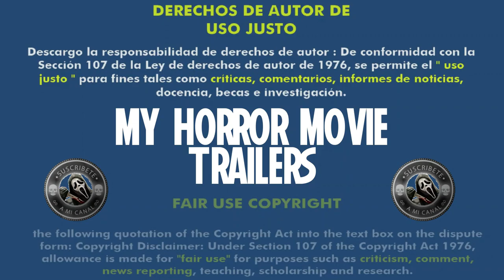The Crazies (2010) (Trailer HD) - Breck Eisner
Título original:    The Crazies

Año:    2010

Dirección:    Breck Eisner

Guion:    Scott Kosar, Ray Wright. Personajes: George A. Romero

Fotografía:    Maxime Alexandre

Reparto:    Timothy Olyphant, Radha Mitchell, Joe Anderson, Danielle Panabaker, Christie Lynn Smith, Brett Rickaby, Preston Bailey, John Aylward, Joe Reegan, Glenn Morshower, Chris Carnel

Compañías:    Coproducción Estados Unidos-Emiratos Árabes; Overture Films, Imagenation Abu Dhabi FZ. Productor: George A. Romero

Género:    Terror, Thriller, Remake

Sinopsis:    Una misteriosa toxina en el agua convierte a cualquiera que esté expuesto a ella en un asesino sin escrúpulos. Los residentes de un pequeño pueblo agrícola empiezan a sucumbir a un desenfreno incontrolable de violencia y la escalofriante masacre acaba en una sanguinaria anarquía. En un intento por controlar la epidemia, el ejército envía una fuerza de élite a bloquear los accesos a la ciudad, aislando a los pocos ciudadanos no infectados que quedan y dejándolos a merced de los despiadados asesinos que acechan en la oscuridad.